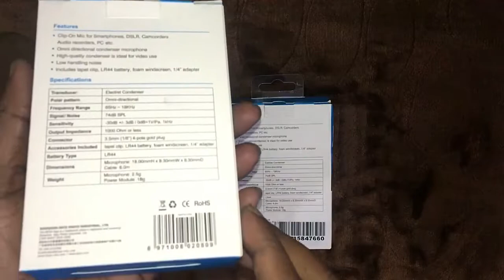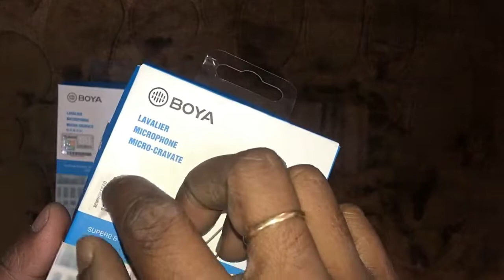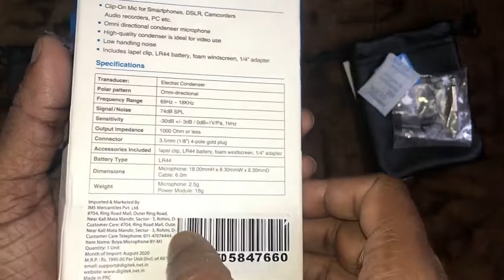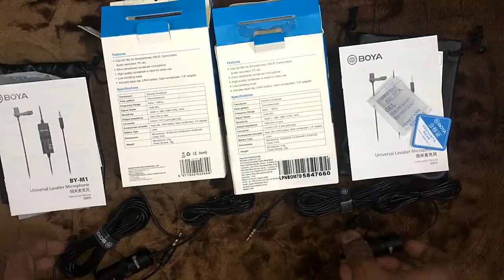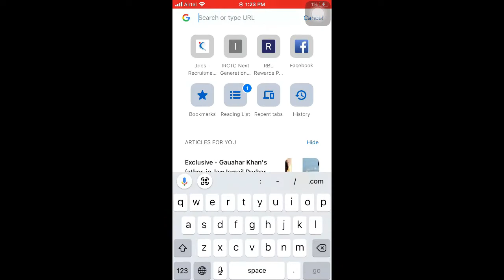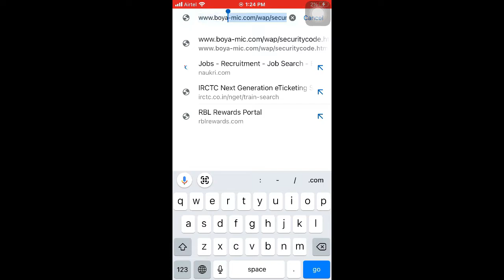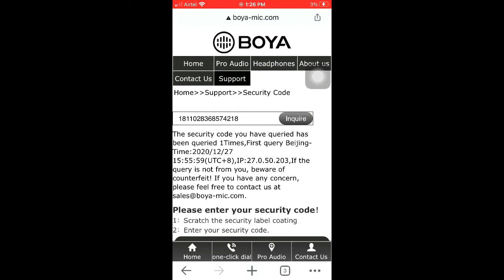Unboxing & Review-2024 | Best Mic for Blogging | Fake VS Original | पांच नए तरीके | Boya BY M1 Mic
Points Discussed:
- BOYA BY-M1 Mic Online Purchase
- Unboxing BOYA BY-M1- Omni directional lavalier microphone
- BOYA BY-M1 Mic Authenticity Check

Product Description:
BOYA BY-M1 is an Omni directional lavalier microphone, compatible with Smartphones, DSLR, Camcorders, Audio recorders PC etc. It's one of the best affordable external microphones for vlogs and video recording. Audio recording quality is superb for the price you pay for it. Very efficient and handy to use for new youtubers and videographers. It comes with 6-meter long (20ft) cable with 3.5mm gold plug, helps to connect your smartphones and most of your cameras.

Package Contents: 1 Boya Omnidirectional Lavalier condenser microphone-20ft audio cable, 1 lapel clip, 1 foam windscreen, 1 1/4 adapter, 1 LR44 battery and 1 user's manual.

Technical Specifications:
Batteries- 1 LR44 battery
Item model number- BYM1
Colour- Black
Connector- 3.5 mm Jack
Battery Type- Alkaline
Hardware Platform- PC, Audio Recorder, Camcorder, Camera, Smartphone
Manufacturer- Boya

Best mic for blogging
Best microphone
External mic
Microphone for youtubers
Mic for vlogs
Best microphone in India
Affordable microphone
External mic for voice recording
External phone mic
Camera mic
Mic for camera
boya mic moise cancellation test
boya original vs fake
boya mic with iphone
boya by-m1
boya bu m1 review
boya collar microphone
boya m1 original
boya microphone
boya m1
boya mic authenticity check